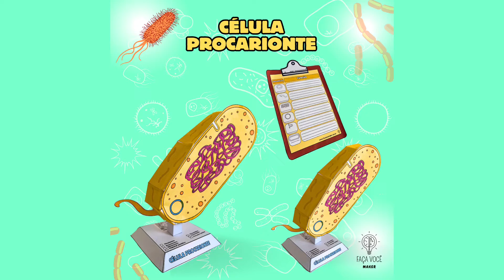Célula procarionte 3D